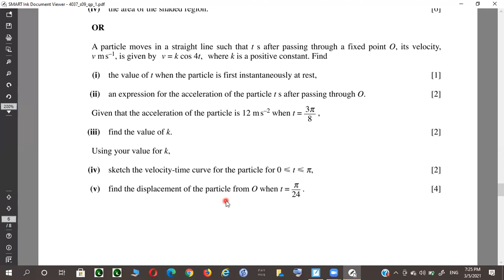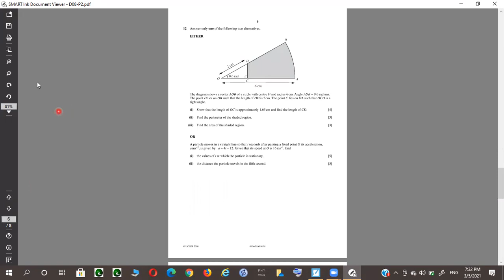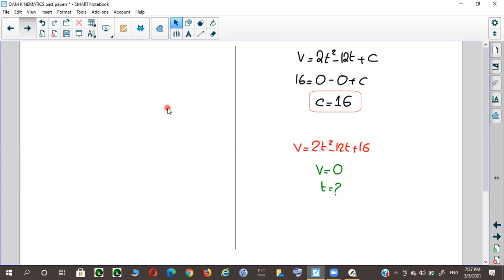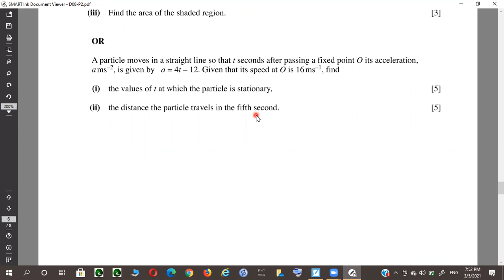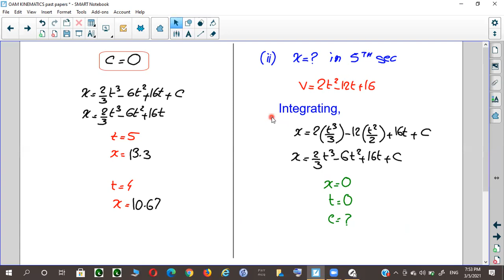OAM PARTICLE MECHANICS PAST PAPERS Part 2